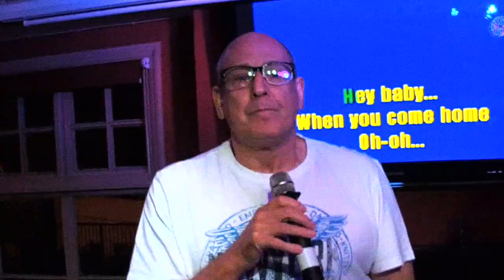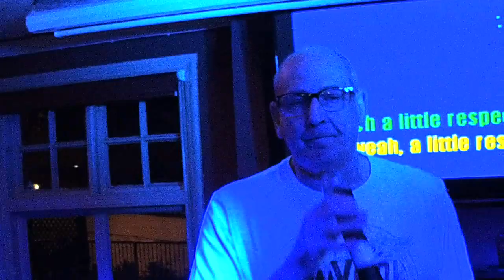KDJ Leon & Disco1 Presents Karaoke Coach & Horses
Venue  : Coach & Horses  - Stevenage - With KdjLeon
Singer  : Dennis
Song  : Respect
Artist : Aretha Franklin
Rating :

Camera : Mevo Live camera studio
Equipment : Evox 8's , Denon Dn6000Mkii
Software : Serato Dj & Serato Video